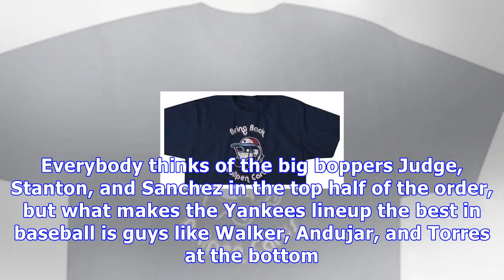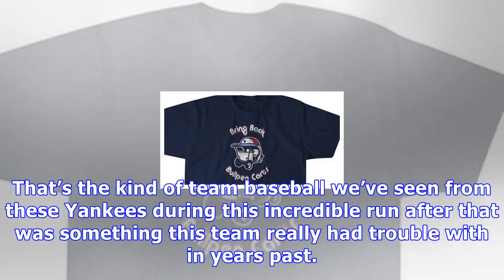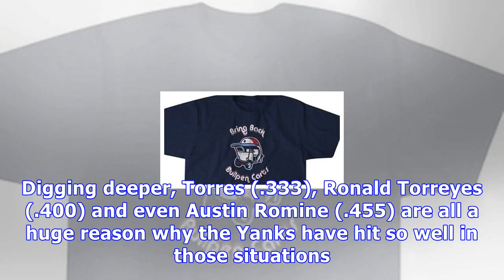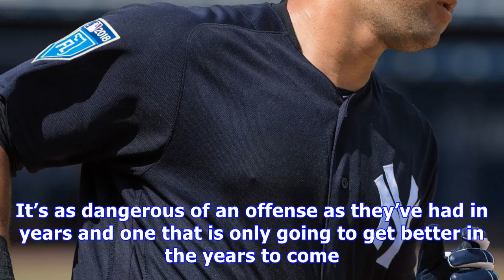Yankees: bottom of the order completes the best lineup in baseball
Throughout the team’s recent 17-2 stretch that’s been a common theme as the Yankees have shown that 1-9 their lineup doesn’t have any holes. It’s been amazing to  this team continue to fight and put up quality at-bats until the very last out night after night. They are never out of a game especially once a team goes to their bullpen in the late innings. Everybody thinks of the big boppers Judge, Stanton, and Sanchez in the top half of the order, but what makes the Yankees lineup the best in base...